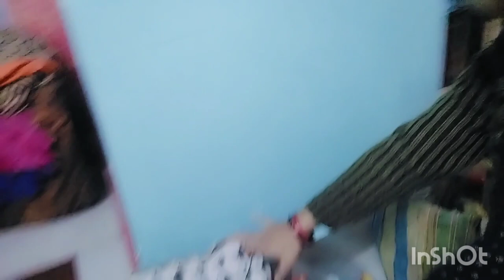vlog-061||इस करकती🥶 थंड में घर 🏠पे बनाया भेज मोमोज़🍛 और दाल पिथी बिहारी स्टाइल में, daily vlog